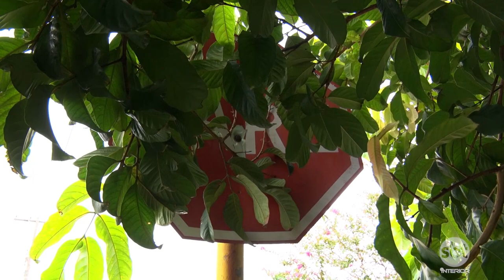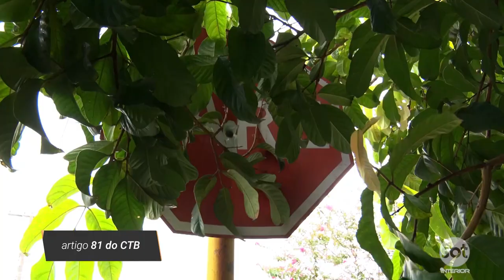Moradores de Araçatuba sofrem com a sinalização oculta de ruas e avenidas da cidade